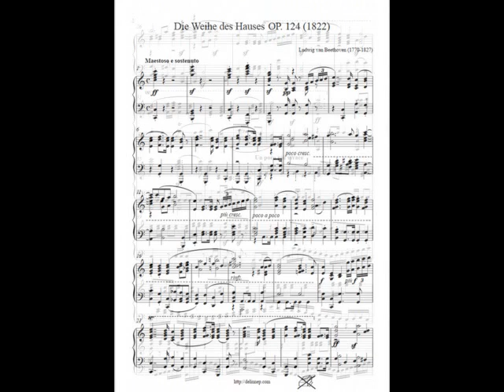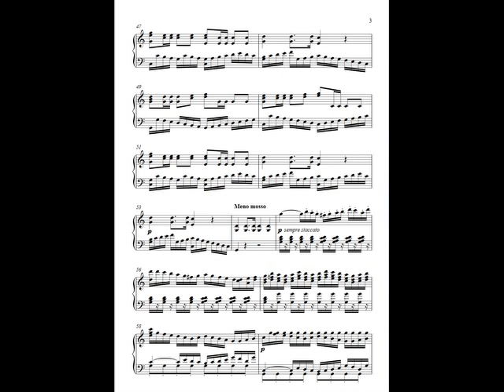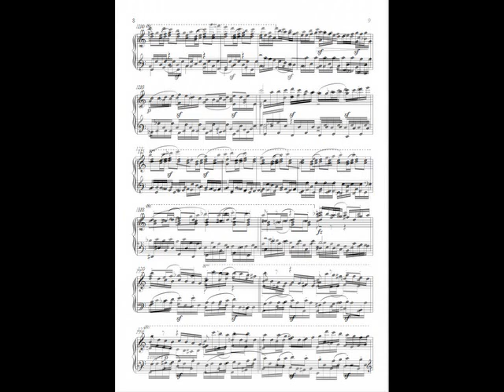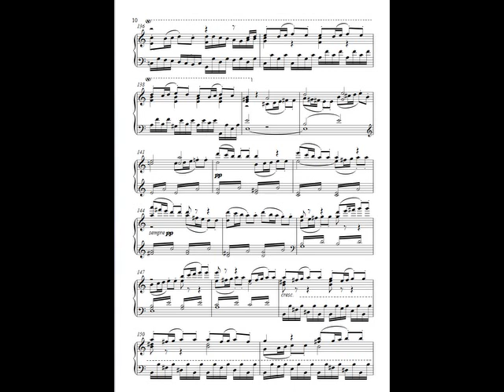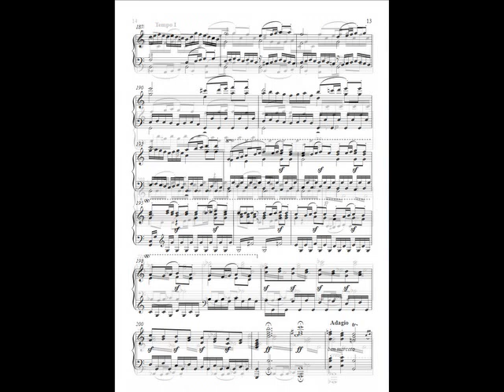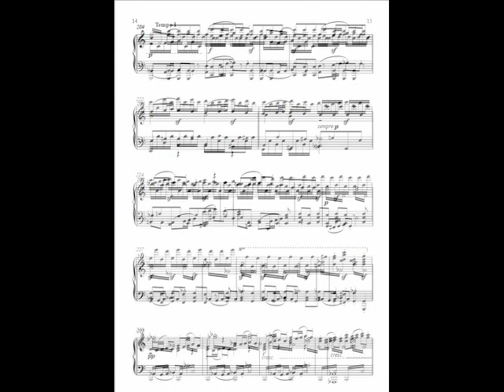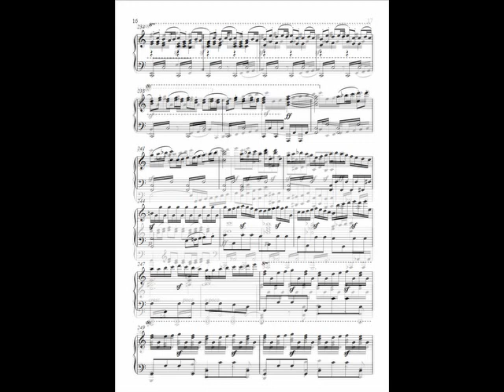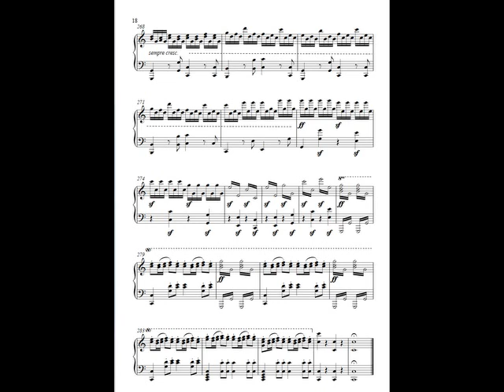Beethoven 'Die Weihe des Hauses' arranged by Kleinmichel